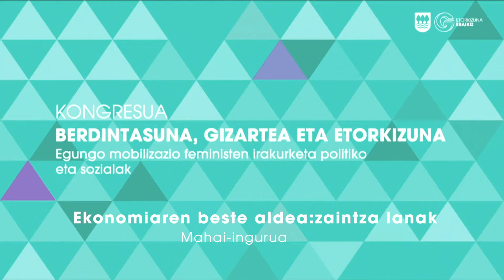Mahai-ingurua / Coloquio - Ekonomiaren beste aldea: zaintza lanak / La otra cara de la economía